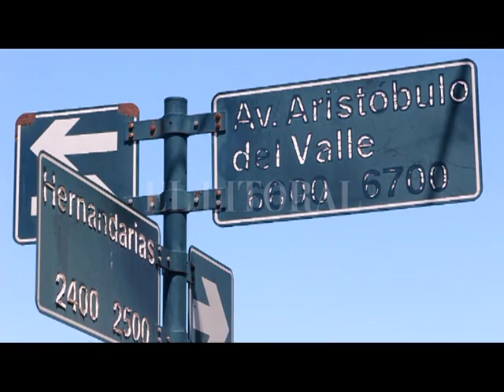Aristóbulo del Valle se prepara para las fiestas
GRACIELA GARCÍA - PRESIDENTA ACAV
MARCELO VILETTI - ACAV